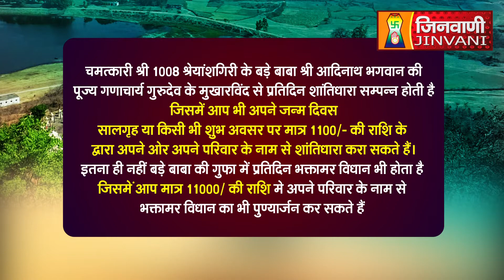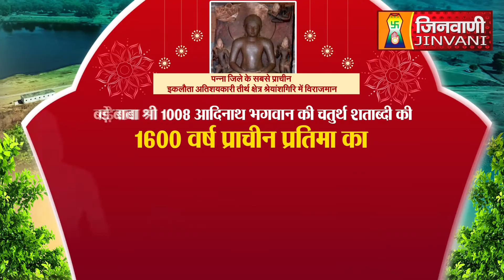Abhishek Shantidhara 22 Sep 2023 Shreyansh Giri Panna (M.P) A09881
Abhishek Shantidhara 22 Sep 2023 Shreyansh Giri Panna (M.P) A09881#Jinvanichannel